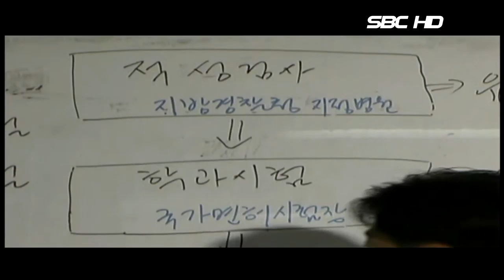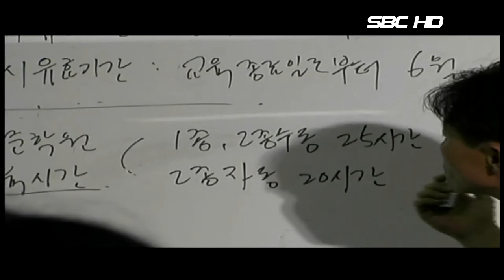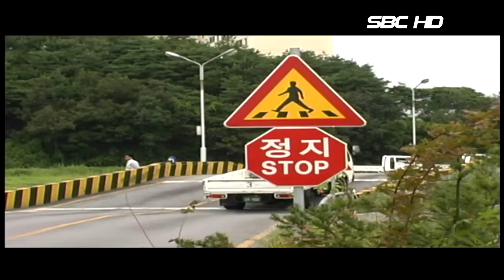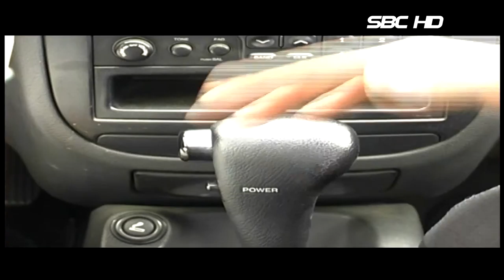안전운전 면허 (서울1TV)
정보 안전운전 [운전면허]